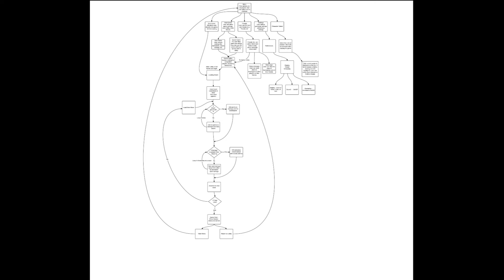game flowchart 2 New